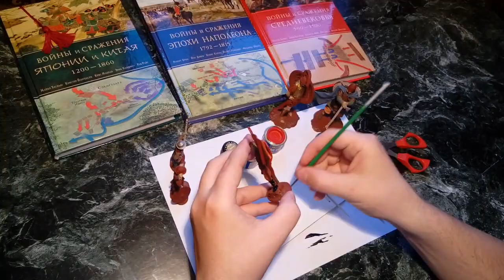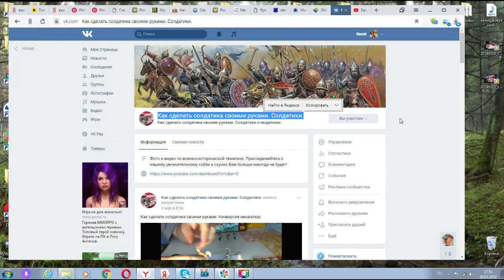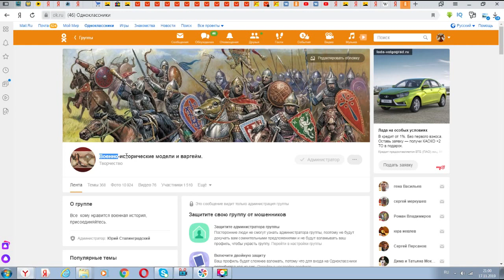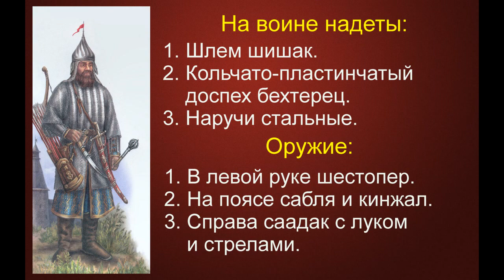Поместная конница Московского царства Исторические иллюстрации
В данном видео я покажу, где взять иллюстрации для реконструкции армии Московского государства конца 15 и до 17 века.

Смотрите видео о военных играх, солдатиках, истории и , моделизме, обзоры военно-исторических книг, военная история.